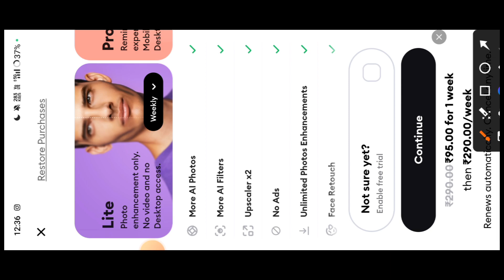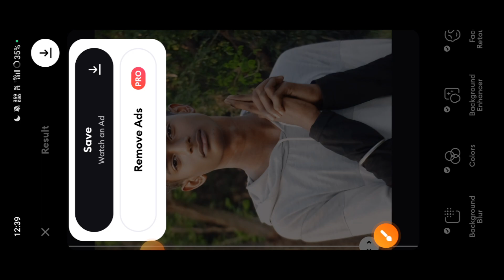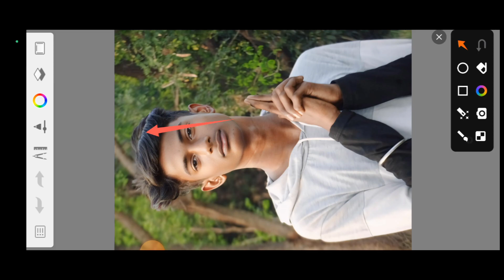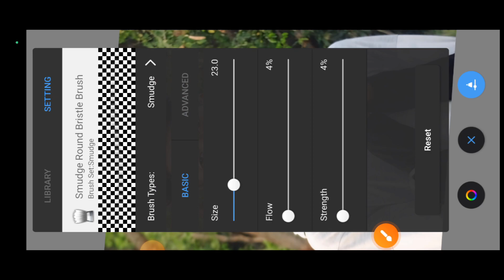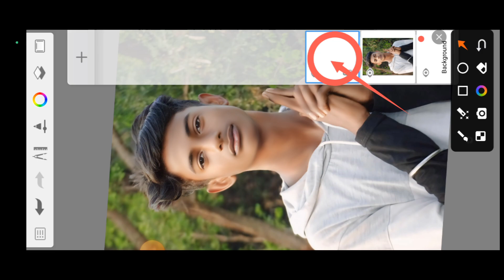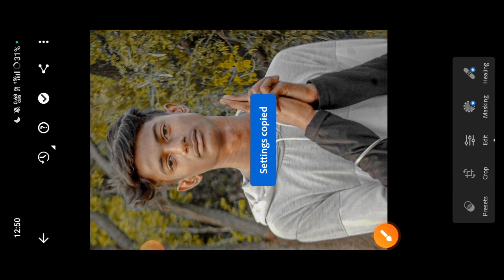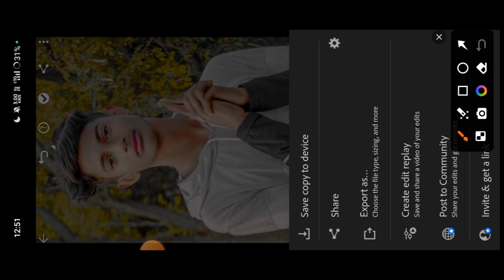Face Smooth Editing Kaise Kare || Face Smooth कैसे करें || आसान तरीका 😱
Face Smooth Editing Kaise Kare || Face Smooth कैसे करें || आसान तरीका 😱  @Dxeditor23

Your Question ❓

Face Smooth Photo Edit कैसे करें
Face Photo Edit कैसे करें
Face Wash Kaise Kare
Sketchbook Me Photo Edit कैसे करें
Sketchbook Brush Sitting
Sketchbook Me Fece Smooth Photo Edit कैसे करें
Sketchbook Brush Sitting All Details
Sketchbook Face Smooth Kaise Kare
Sketchbook Face Smooth HDR Kaise Kare
Sketchbook Brush Sitting All Details In SketchBook